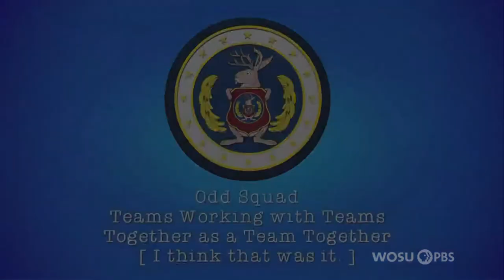PBS Kids Program Break (2020; WOSU)